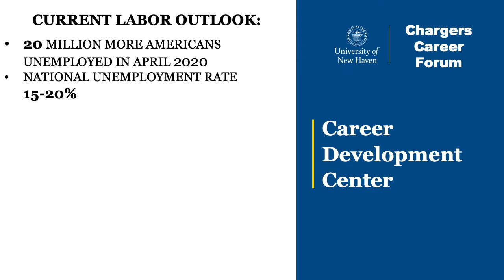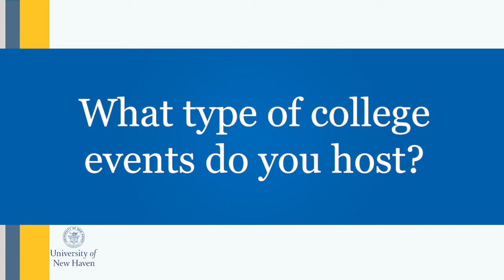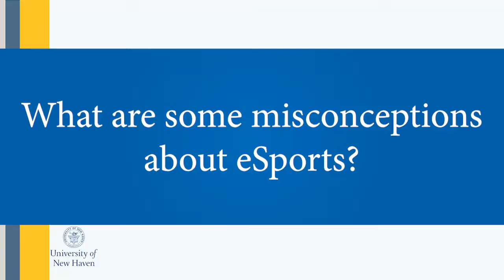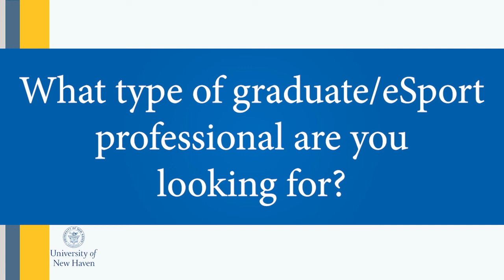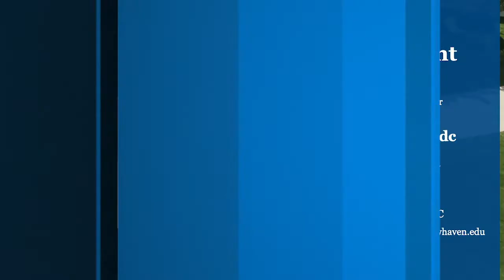Chargers Career Forum - Esports at the University of New Haven (Part 1)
Join Marcus Paca, the Assistant Director of Employer Relations at the University of New Haven, for the first edition of the Chargers Career Forum. Marcus gives an update on the current labor market in the wake of Covid-19, discusses the University of New Haven's new Esport program, and has a conversation with Wim Stocks the CEO of Collegiate StarLeague (@cstarleague) and WorldGaming (@worldgaming).